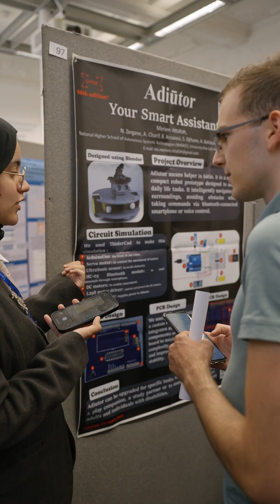LIYSF 2025 Memories | 66th Forum Highlights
Each year we close LIYSF with a Memories Video that celebrates the unforgettable journey of our participants.

The 66th LIYSF in 2025 brought together 450 brilliant young minds from 92 countries and territories for two weeks of inspiring lectures, cultural exchange and friendships that will last a lifetime. 🌍✨

A heartfelt thank you to all participants, our dedicated staff, partners and supporting institutions for making this possible and supporting the LIYSF tradition of bringing young people together through science and culture.

Thank you for being part of the journey 💙